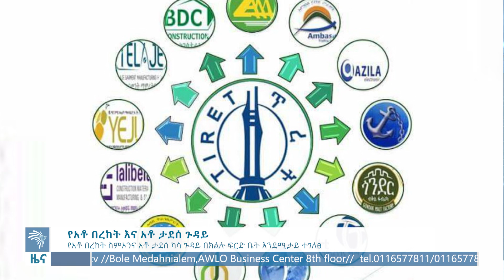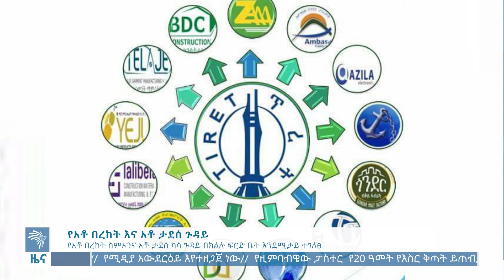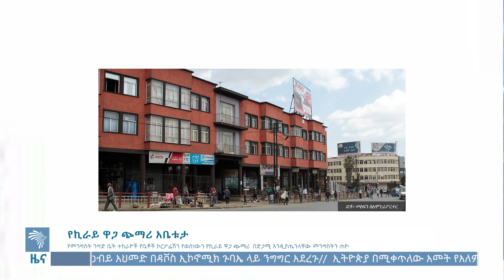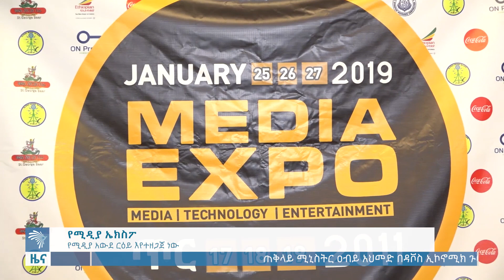የምሽት ዜና 2011 ጥር 15-- Evening News - - 2019 Jan 23 [Arts Tv world]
የምሽት ዜና 2011 ጥር  15
 Evening News - - 2019 Jan 23